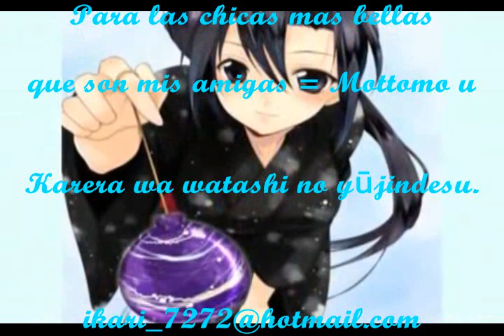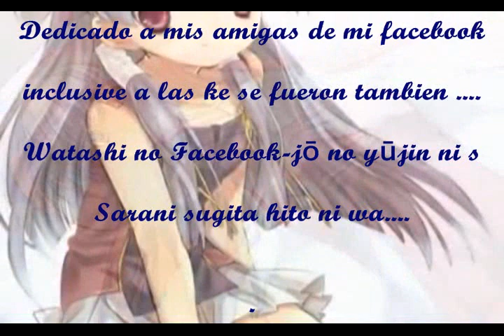Watashi no saikō no yūjin.avi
Dedicado a todas las hermosas chicas de mi facebook ... ^^ espero que les guste el video de imagenes algunas de ellas son algo ecchi ... y espero que tan bien les encante la melodia que escogi.

私の顔、ブック内のすべての美しい少女に捧げ... ^^私はそのうちのいくつかはかなりエッチなビデオ画像のようなことを願っています...私はよく選んだメロディーを愛する願っています.

Watashi no kao, bukku-nai no subete no utsukushii shōjo ni sasage... ^ ^ Watashi wa sono uchi no ikutsu ka wa kanari etchina bideo gazō no yōna koto o negatte imasu... Watashi wa yoku eranda merodī o aisuru negatte imasu.